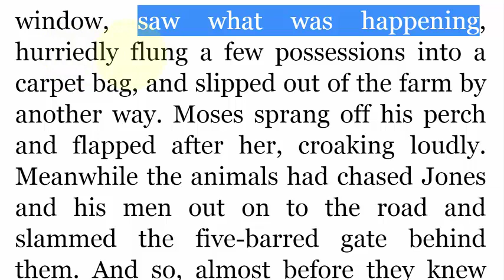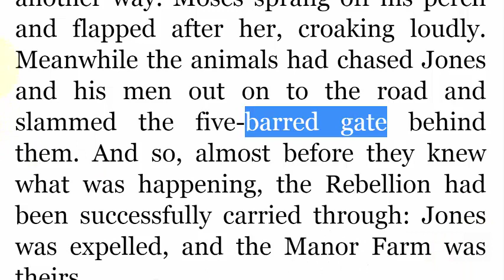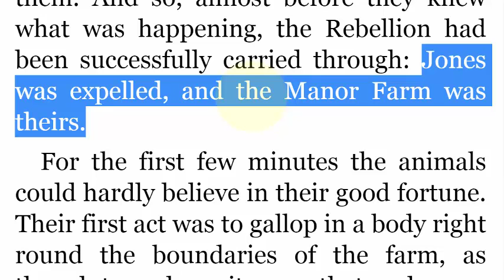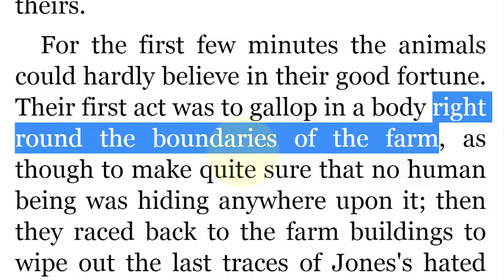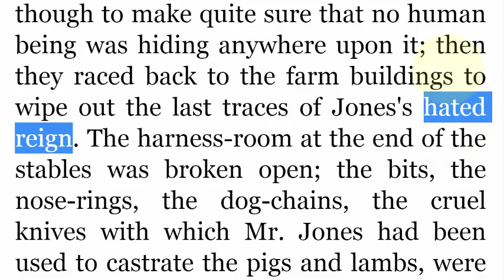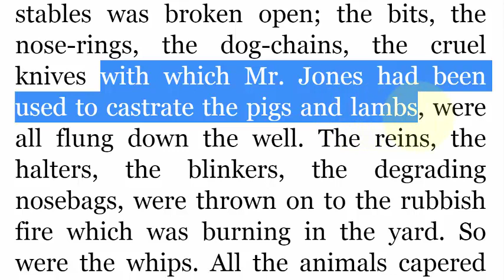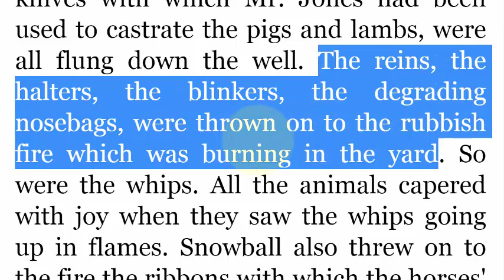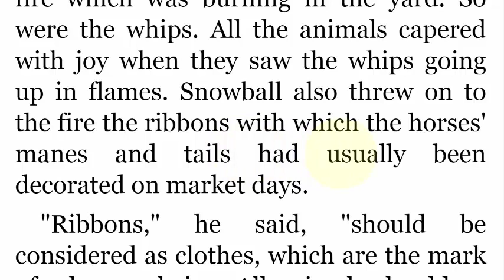تعلم الانجليزية مزرعة الحيوان animal farm الجزء 11